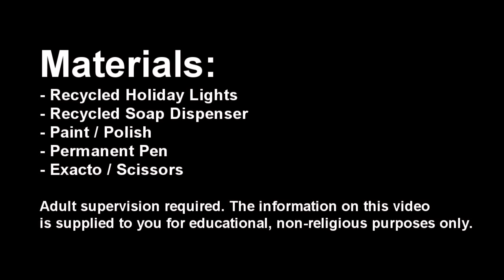How to Make Miniature Baby Bottles - simplekidscrafts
DIY How to make Miniature Baby Bottles - With Milk - Easy DollHouse and Miniature - You can make them in different colors to simulate milk, water and juice. DIY doll baby bottles.
DIY miniature tutorial. I used two main recycled materials, holiday lights a straw from a soap dispenser. This video was inspired by my YT sis PipeCleanerCrafts B , watch her take on this DIY baby bottle

Materials:
- Recycled Holiday Lights
- Recycled Soap Dispenser
- Paint / Polish
- Permanent Pen
- Exacto / Scissors

NOTE: The lightbulb might not go through the straw if the straw is too small, you need to make the straw bigger by opening and closing the scissors all around inside the straw, this has to be done by an adult!

XOXOXO,
Merve